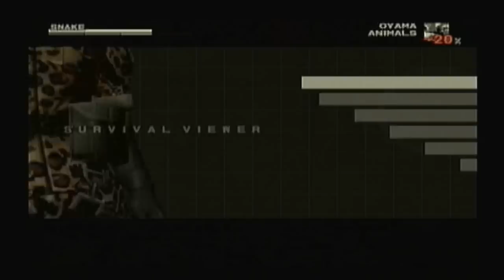Let's Play Metal Gear Solid 3 Part 20: The Fear